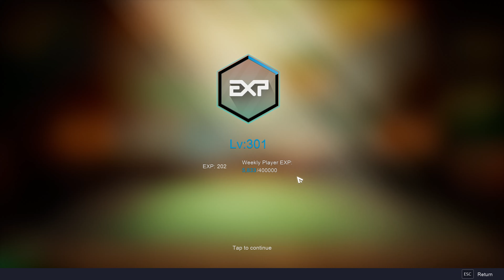2010 IQ Knight Glacier - Auto Chess Quick Gameplay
Creator Code: ELBENEDETTO
2010 IQ Knight Glacier - Auto Chess Quick Gameplay

My PC:
Motherboard: MPG B550 GAMING EDGE WIFI
Case: MPG SEKIRA 100R
CPU: AMD Ryzen 7 3700X
GPU: Sapphire Radeon Nitro+ Rx 5700 Xt
Power: be quiet! Pure Power 11 700W
RAM: G.Skill Aegis 2x, 16GB, DDR4-3200
SSD: SAMSUNG 970 EVO Plus NVMe M.2 1 TB

Auto Chess is a free online multiplayer game.

GAME FEATURES
There are more than 70 unique chess pieces in the game. Each chess piece is defined by two characteristics – race and class. Adapt your strategy to dominate the battlefield by collecting and upgrading chess pieces with an endless variety of lineups only limited by your imagination. Auto Chess can be casual or competitive, you decide. Now jump in and battle players from around the globe!

ALL-NEW SEASON & BRAND-NEW RACE
An all-new season brings a brand-new race to the battlefield – introducing the Pandaman. A once peace-loving race, the Pandaman were thrown into war when their civilization was threatened. Will you join this battle in their quest to defend the families and homeland?

JOIN DEDICATED ESPORTS TOURNAMENTS
Test your might from local tournaments to global championships which are packed with fantastic prizes and enjoy the unrivaled competitive experience! In the ever-changing eSports environment, you’ll need to adapt and manage every moment to dominate your opponents and become even more powerful.

CROSS-PLATFORM COMPATIBILITY
A game that has achieved the dream of bringing console, PC, and mobile players together to play online, anytime and anywhere. Challenge friends and rivals around the globe in an instant.

THE ORIGINAL AUTO-BATTLER
Auto Chess, and its innovative gameplay, are co-developed by Dragonest Game Co. Ltd and Drodo Studio and published by Dragonest Game Co., Ltd. Don’t miss this original and definitive auto-battler gameplay experience.

Release:
Android - April 18, 2019
iOS - May 22, 2019
Microsoft Windows - July 19, 2019
PlayStation 4 - December 16, 2020